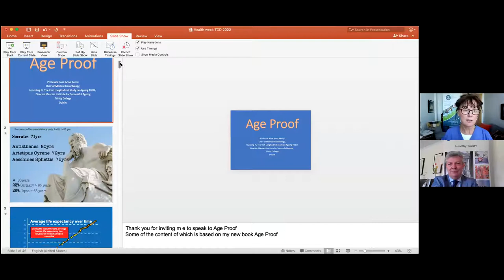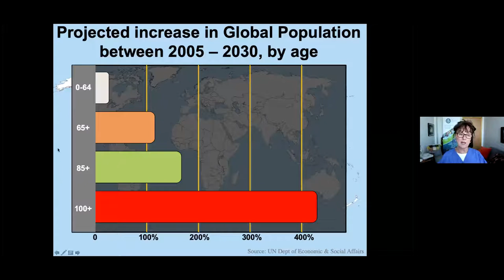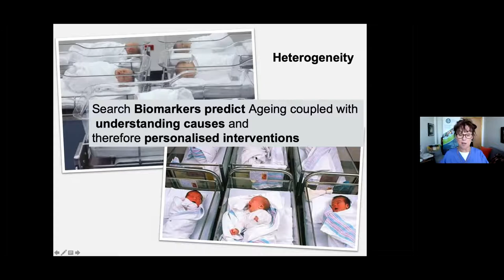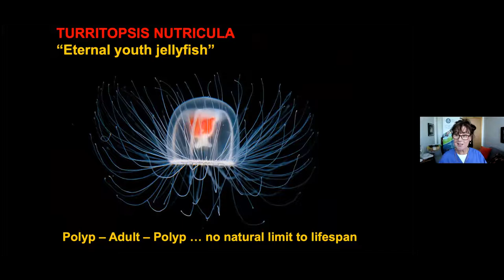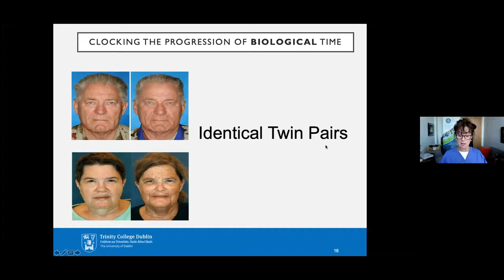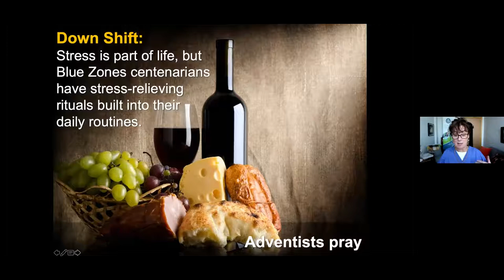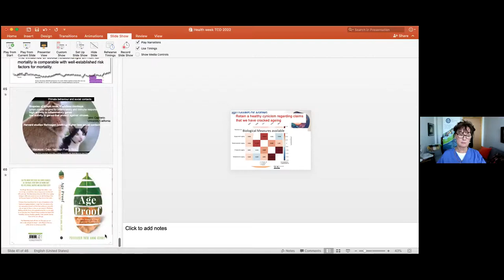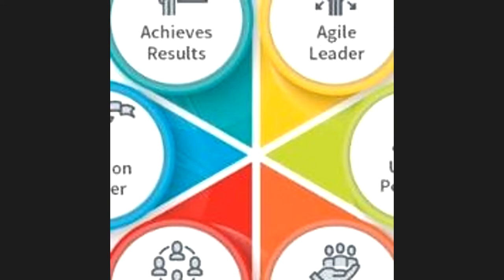RoseAnneKennyAgeProof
Professor Rose Anne Kenny, Trinity College Dublin and Dr. David McGrath, Medical Director of College Health discuss how to live a long, healthy life